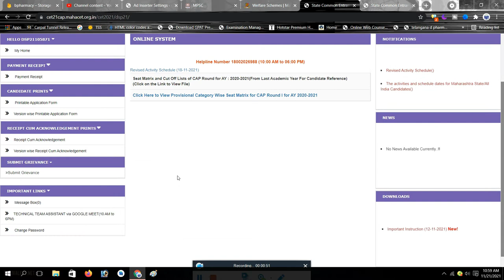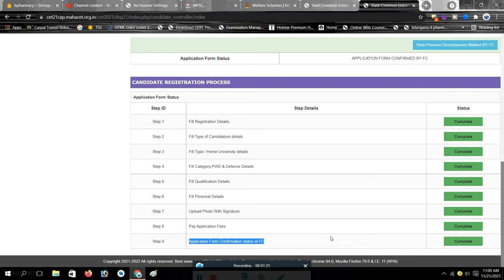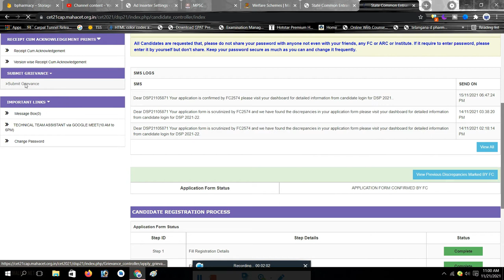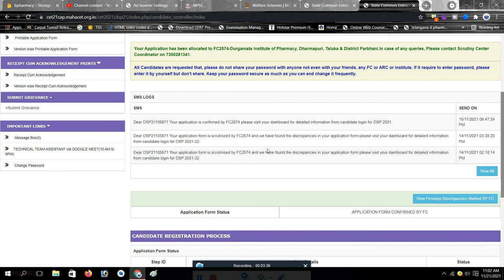MHT CET Counselling Form Correction | How to do correction In Application Form 2021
Engineering Pharmacy MBA Arch HMCT Form Correction Process 2021

engineeering form correction
pharmacy form correction procss
mba form correction process
mca application form correction
counselling form correction
2021-22 counselling mht cet form correction
mht CET 2021 form me correction kaise
form madhe correction kasa karaycha CET 2021
how to do correction in mht CET 2021
registration form mistake correction kaise karen mht CET 2021
how to fill mht CET 2021 registration form
form me correction kaise karen mht cet 2021
एम एस टी सी टी फॉर्म मध्ये  दुरुस्ती कशी करावी